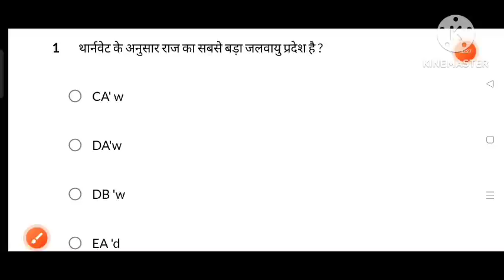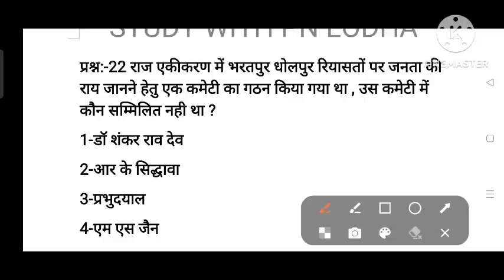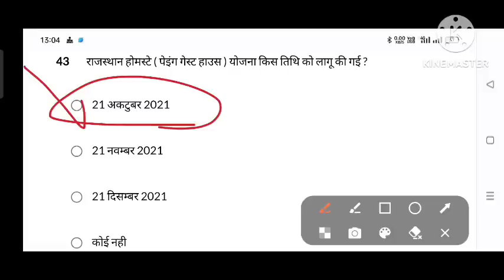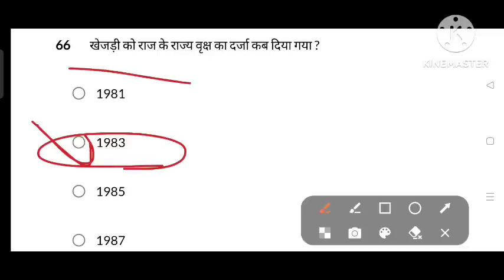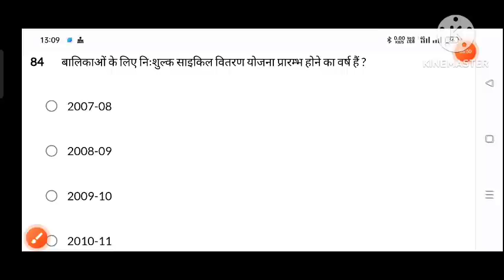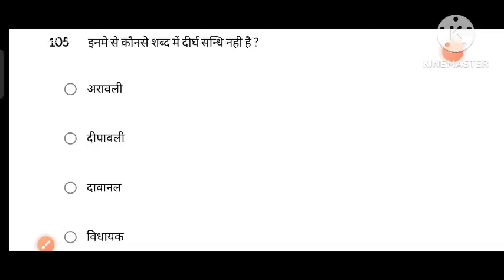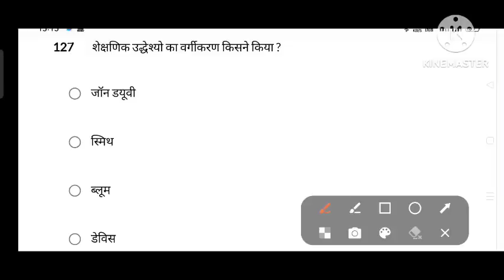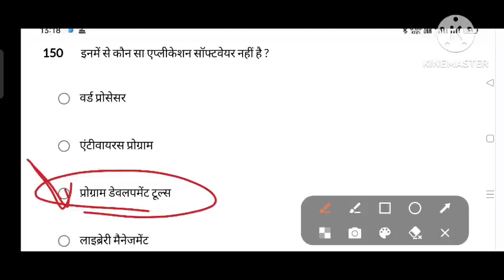Reet mains ( मैराथन पेपर ) // सम्पूर्ण 150 प्रश्न/3rd grade mega test series